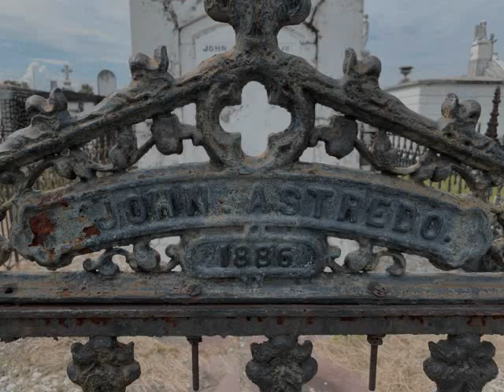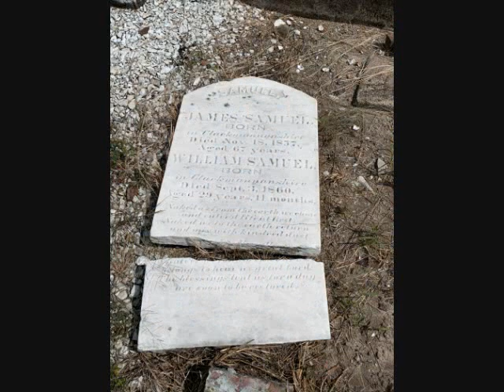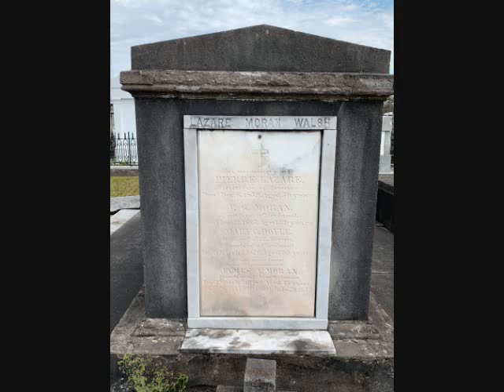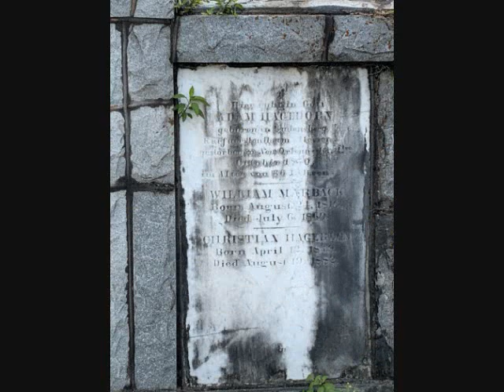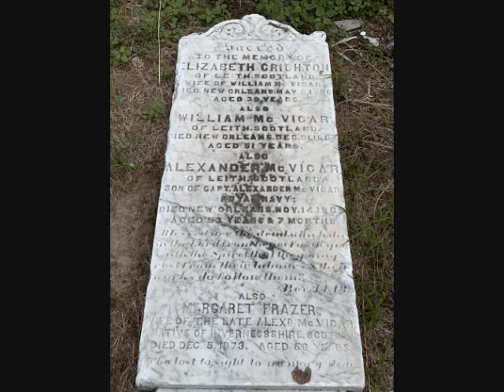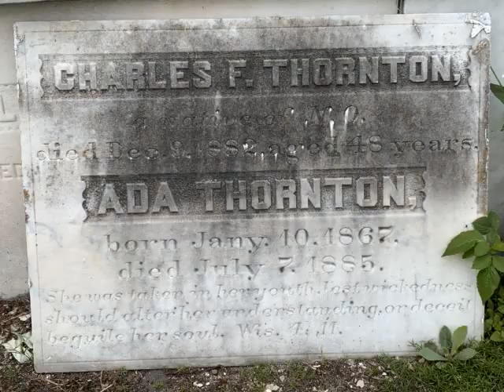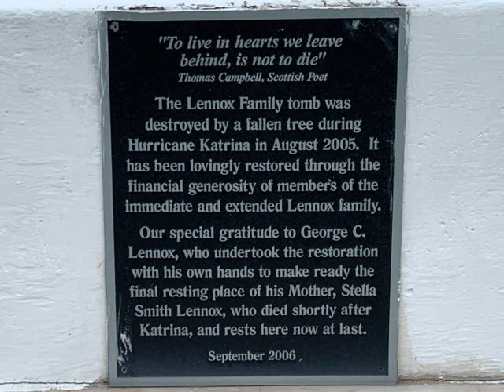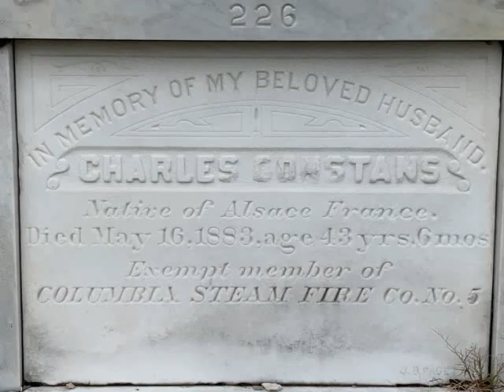Greenwood Cemetery of New Orleans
The cemetery was opened in 1852 and is located along City Park Avenue in the Navarre neighborhood. This part 1 of a series of videos commemorating this hallowed ground. The music is "Nocturne No. 19 Op. 72 No. 1 in E Minor" followed by "Nocturne No. 1 Op. 9 No.1 in B Flat Minor", both composed by Chopin